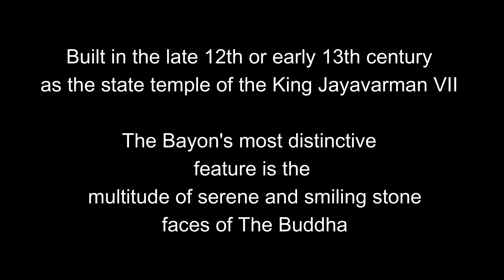BAYON TEMPLE IN CAMBODIA. MAY 17, 2024